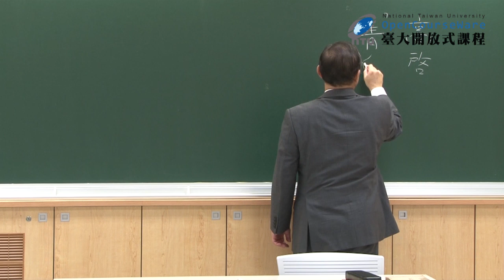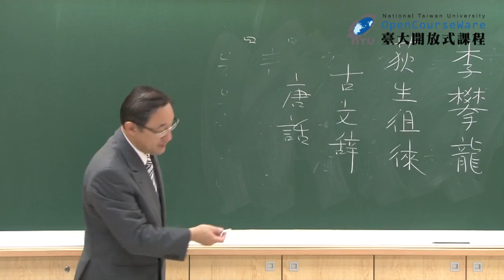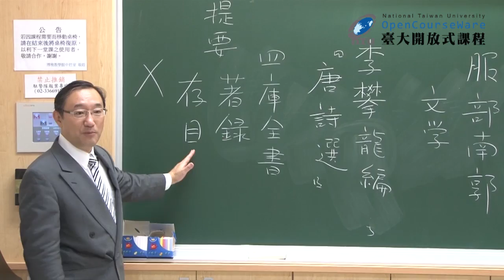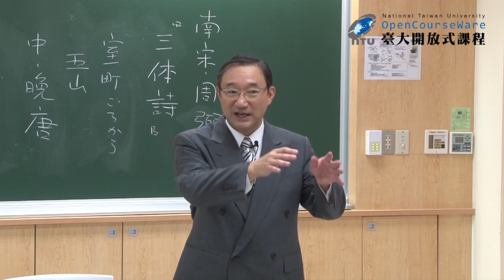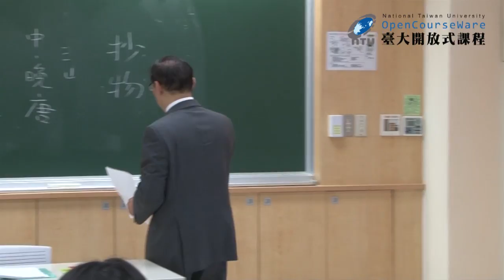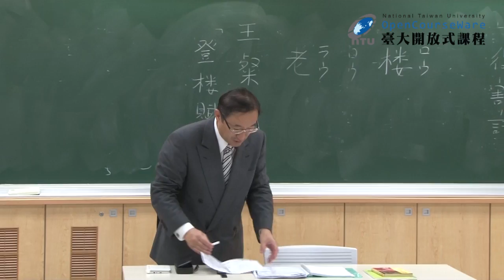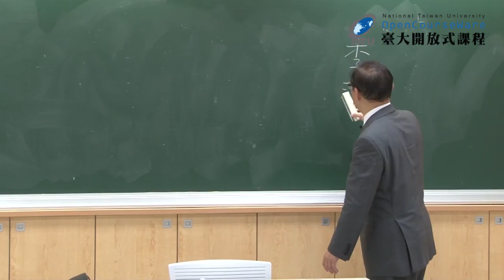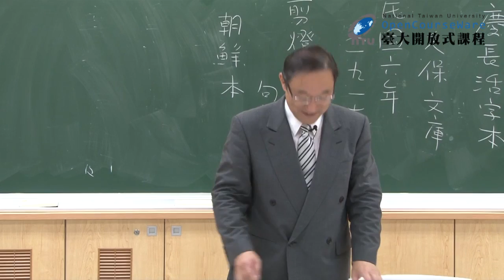明清文學與日本文學 10. 明清詩文與日本文學 (三)：李攀龍《唐詩選》與服部南廓《唐詩選國字解》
00:00:17 久保天隨在臺大─久保文庫介紹
00:08:04 回家作業檢討
00:10:59 《譯文筌蹄》與中國文獻的翻譯問題
00:19:00 荻生徂徠的學問領域
00:20:48 李攀龍《唐詩選》
00:29:34 周弼《三體詩》
00:38:41 黃堅《古文真寶》
00:43:00 《唐詩三百首》
00:48:45 服部南廓《唐詩選國字解》選讀
01:21:11 中國小說、戲曲對日本的影響
01:24:13 《剪燈新話》介紹
01:37:07 回家作業 / 次回預告